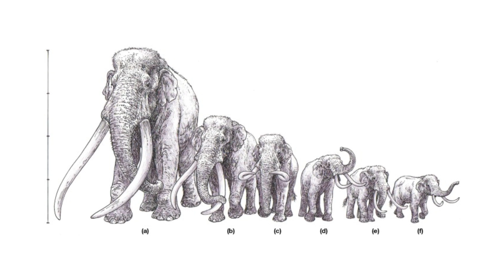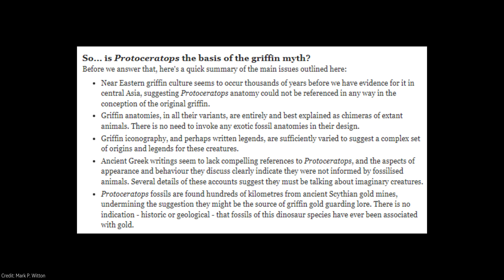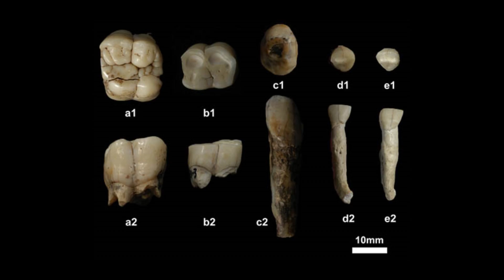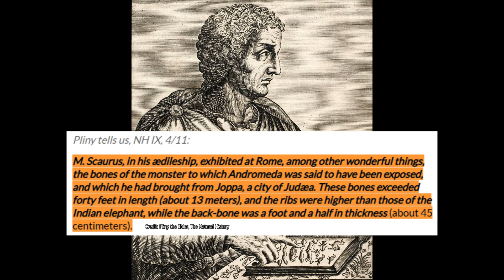Did The Ancient World Discover Dinosaurs?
G'day everyone! Have you ever wondered if ancient societies like Greece, China and Rome ever discover remains of fossil remains? Specifically, of both dinosaurs and extinct mammals. How could these historical findings of these creature impact their societies cultural aspects? Well that's what I aim to answer today!

Dinosaur fossils and Chinese dragons: ancient association or modern wishful thinking?

Why Protoceratops almost certainly wasn't the inspiration for the griffin legend

Thumbnail
Ancient Greece - Jorge Valenzuela
T.rex - Mark P. Witton

The First Fossil Hunters - Book by Adrienne Mayor